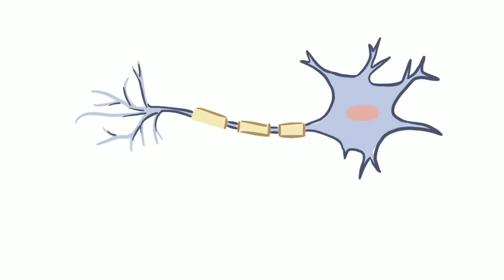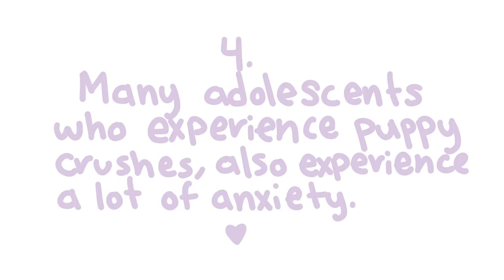What is Love 1080p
TWICE once famously inquired, "What is Love?". We hear the word "love" thrown around on a regular basis, but what is the definition of love? Love can be towards your partner, friends, family, pet, or even food! Fun fact: it only takes 4 minutes to decide whether you like someone or not! Also, your nerve cells work better during the first year of being in a loving relationship. Falling in love can be as addictive as nicotine. However, many adolescents who experience puppy crushes also experience a lot of anxiety. True love is friendship set on fire. Have you ever experienced love?

Baby​,don'thurtme,don'thurtme. psych2go​ love​ whatislove​

Project Manager: Wendy Hu
Community Manager: Priscilla Cha, Nicole Pridemore
Producer: Psych2Go